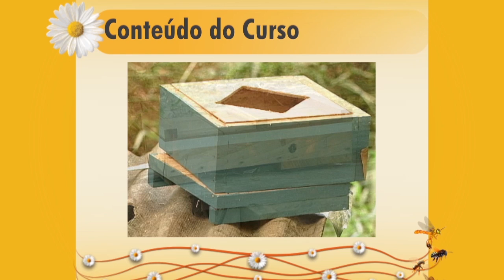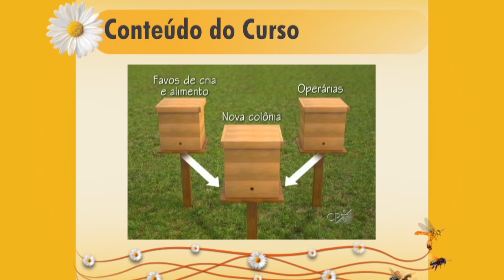Curso a Distância Criação de Abelhas Nativas sem Ferrão CPT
A Meliponicultura, técnica para criação das abelhas nativas do Brasil, apesar de recente, já apresenta excelentes rendimentos. Curso prático.